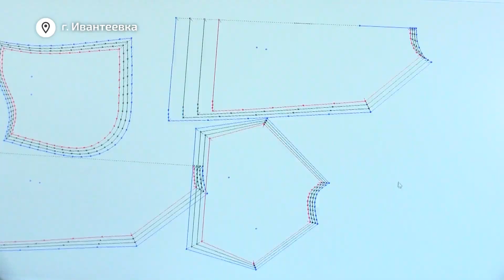Ивантеевское предприятие «Трия» занимающееся пошивом одежды, посетили члены Совета депутатов.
Председатель Совета депутатов Артем Садула посетил производство детской одежды торговой марки «Трия» в Ивантеевке.